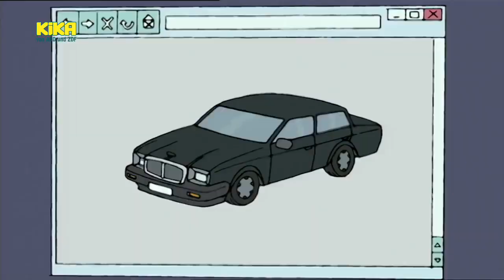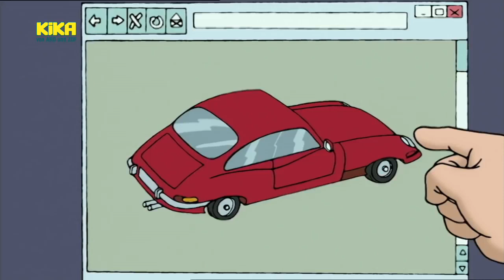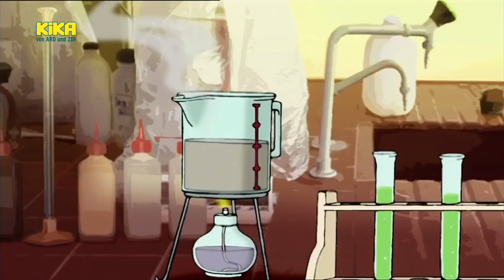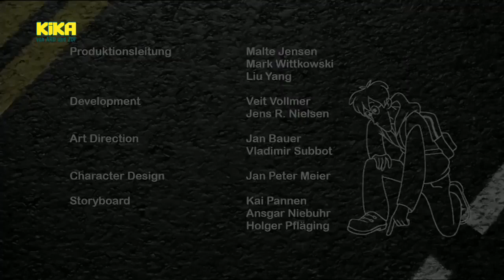Ein Fall für TKKG - Folge 4 - Das Phantom im Schokoladenmuseum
TKKG (auch: Ein Fall für TKKG) ist eine deutsche Jugendbuchserie sowie die darauf beruhende gleichnamige Hörspielserie von Stefan Wolf (Pseudonym von Rolf Kalmuczak. Nach dessen Tod im Jahr 2007 wird die Serie auf ausdrücklichen Wunsch des Schöpfers mit verschiedenen Autoren weitergeführt

Ein Fall für TKKG ist eine sechsundzwanzigteilige Zeichentrickserie des ZDF aus dem Jahr 2005. Veröffentlicht wurde diese aber erst im Jahre 2014. Sie basiert auf der Jugendbuchreihe TKKG. Regie führte Michael Schaack.